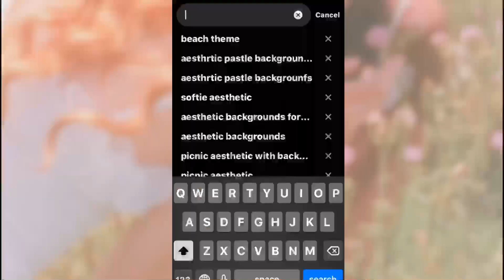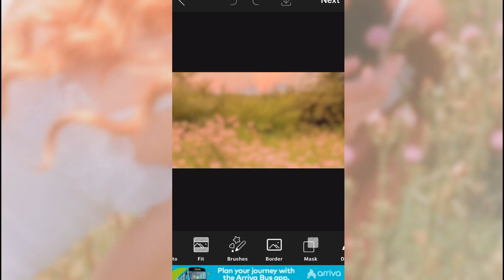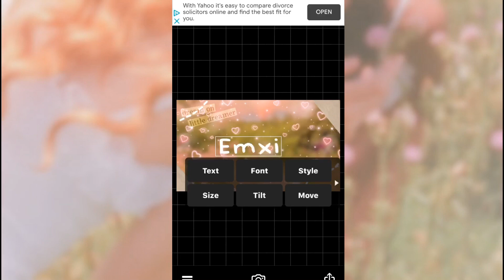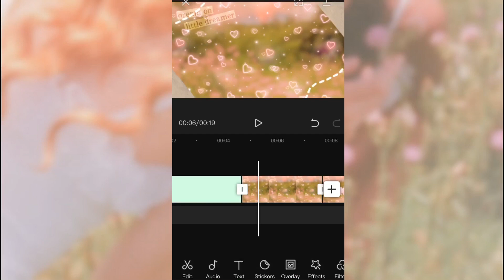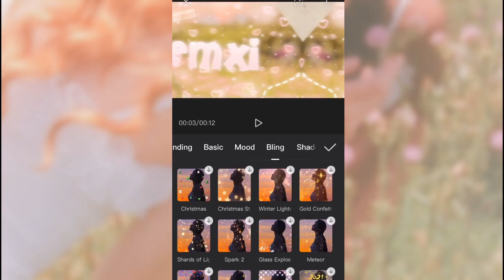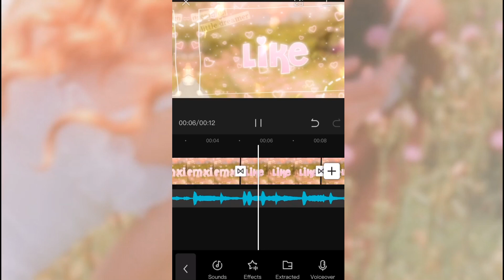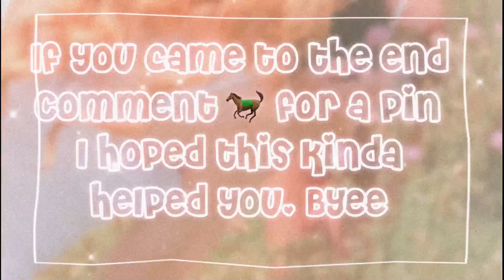How to make an aesthetic intro with CapCut (roblox,mobile) || Emxi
｡↷ ✧*̥₊˚‧☆ﾐ ฅ^•ﻌ•^ฅ ¡ •ଓ.°
┊ ⇄ ◁◁ II ▷▷ ↻ ┊𝘀𝘁𝗮𝘆 𝗶𝗰𝗼𝗻𝗶𝗰 ʕ•ᴥ•ʔ

↳✍ 𝘀𝗼𝗺𝗲 𝗿𝗲𝗺𝗶𝗻𝗱𝗲𝗿𝘀☺︎︎ ﹏﹏﹏‍ ｡˚✩
-`,✎ 𝗽𝘂𝘁 𝘁𝗵𝗲 𝘃𝗶𝗱𝗲𝗼 𝗶𝗻 𝘁𝗵𝗲 𝗵𝗶𝗴𝗵𝗲𝘀𝘁 𝗾𝘂𝗮𝗹𝗶𝘁𝘆!
-`,✎ 𝗰𝗼𝗺𝗺𝗲𝗻𝘁 𝘀𝗼𝗺𝗲𝘁𝗵𝗶𝗻𝗴 𝗽𝗼𝘀𝗶𝘁𝗶𝘃𝗲 𝗳𝗼𝗿 𝗮 𝘀𝗵𝗼𝘂𝘁𝗼𝘂𝘁!

 ⊹₊ ⋆ 𝘀𝗼𝗰𝗶𝗮𝗹𝘀! ꜜ

｡↷ ✧*̥₊˚‧☆ﾐ  𝘁𝗵𝗮𝗻𝗸 𝘆𝗼𝘂 𝗳𝗼𝗿 𝗿𝗲𝗮𝗱𝗶𝗻𝗴 𝘁𝗵𝗶𝘀 𝗼𝗸𝗮𝘆
𝗯𝘆𝗲𝗲𝗲𝗲𝗲𝗲!( ˘ ³˘)♥︎ •ଓ.° ; ♡⋆.ೃ࿔*

TimeStamps:

0:00 apps needed
0:06 Pinterest find background
0:24 PicsArt crop background and blur it
1:04 Lightroom (OPTIONAL) make background lighter
1:49 PicsArt Add decorations to background
2:32 Phonto add channel name, subscribe ect.
3:03 CapCut importing your images
3:28 animating your intro
4:02 adding effects to your intro
5:33 adding audio to your intro
6:02 final product of intro

If you are NOT able to have CapCut download VITA it is an alternative app like CapCut :)